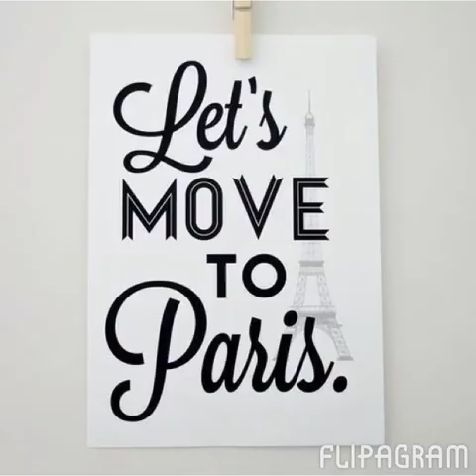Flipagram - Mehlum's fabulous 2013